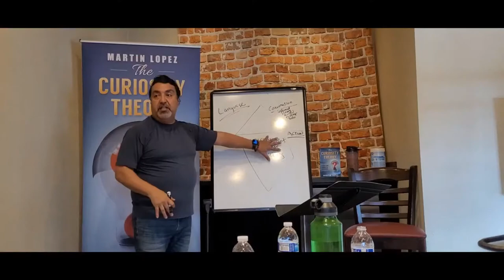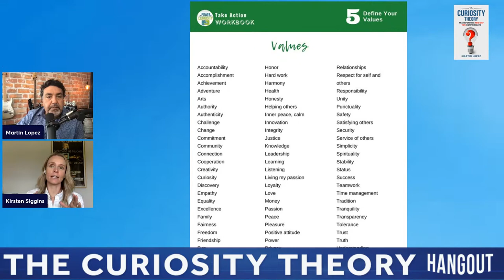The Power of Curiosity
How to Have Real Conversations That Create Collaboration, Innovation, and Understanding.

On this week's show, we are HANGING OUT with Kirsten Siggins, she is who you want to call if you need Help Having Hard Conversations.  Kristen uses the power of curiosity to transform challenging conversations into productive, meaningful, relationship-building experiences at work, home, or school.

I'm excited to hear what she has to say.